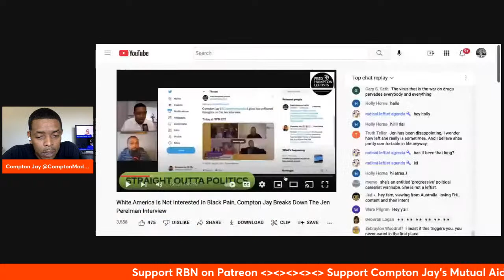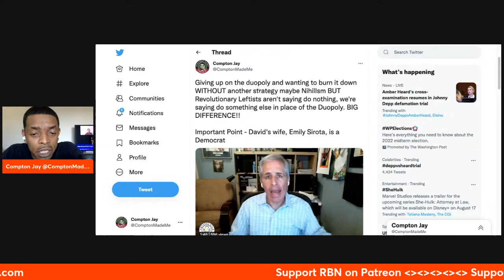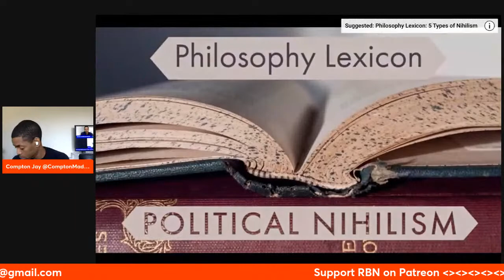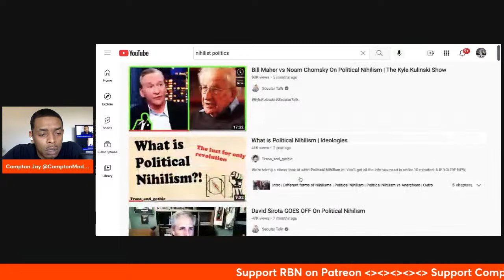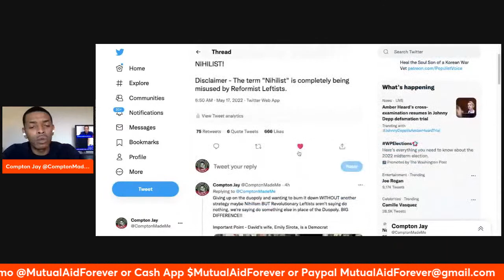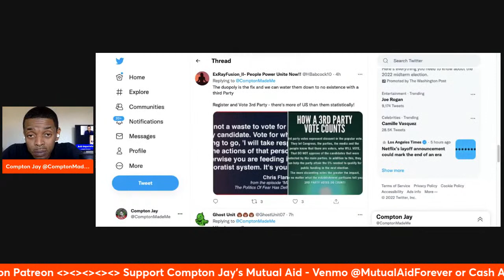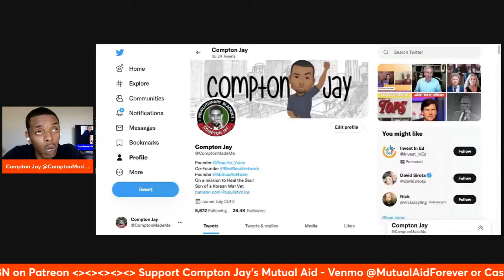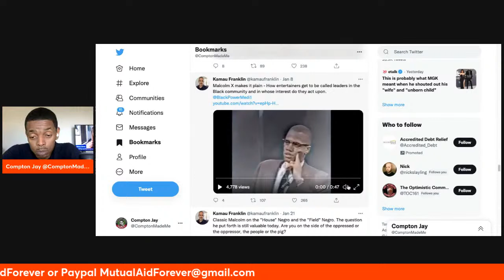Reformist Leftists New Buzz Word: NIHILISM | Let's Talk About It